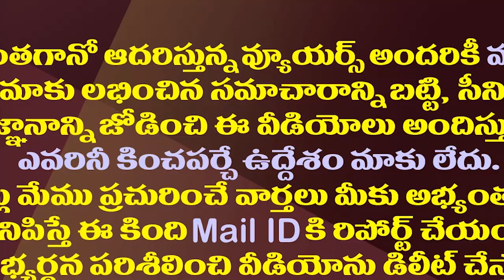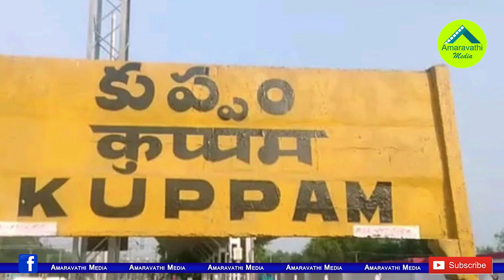చంద్రబాబు మరో యూటర్న్..ఈసారి ఏ విషయంలో అంటే.?| Chandrababu Naidu Once Again Took U Turn